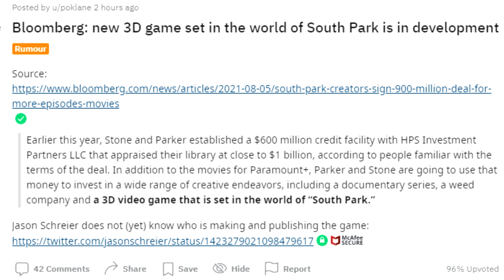A NEW 3D South Park Game Is Happening! - LEAK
Let's talk about a leak that came out of Bloomberg today that there is a new South Park game that is happening. Nothing else is know but still, that's very good news!